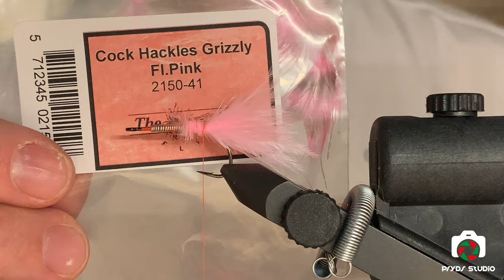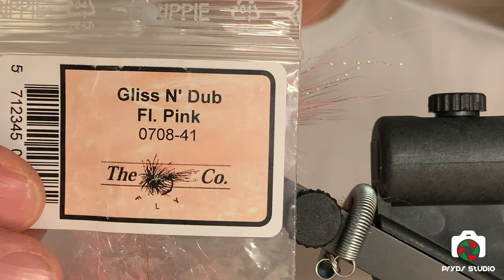UV Rejen Pink! 🎣 Bindevideo 🎥 Havørred 🐟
UV Rejen Pink! 🤩 Bindevideo, jeg lejer videre med UV 🤫

Materialer:
- Krog, Ahrex NS 122 Light Stinger #6
- Tråd, Fl. Rød
- Hale, Marabou og Bucktail Pink
- Hale Hackle, Hane Grizzly Fl. Pink
- Krops Dubbing, 2/3 Pink + 1/3 Pearl
- Øjne, Sorte Reje